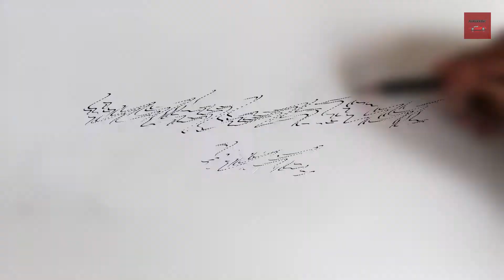How to draw a Mercedes Benz S Class | Autodelic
overkill_design
for more car art stuff

autodelic_official